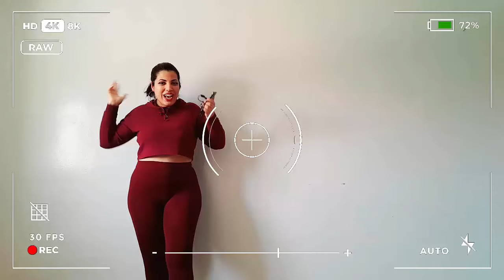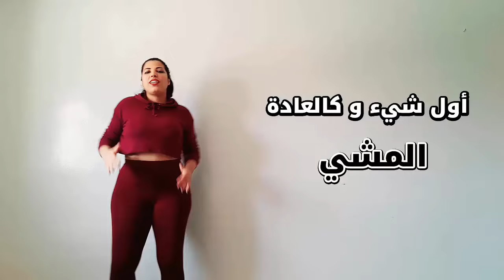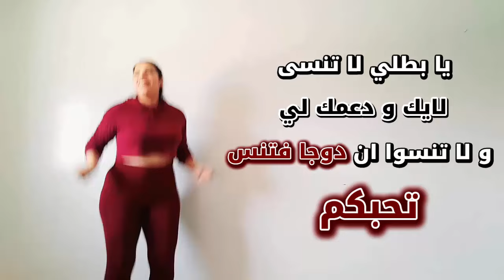روتيني اليومي رياضة | كارديو حرق دهون الجسم كامل | Cardio Fat Burn 😍😍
مرحبا بك يا بطل(ة)
في هذا الفيديو روتيني اليومي رياضة, سنقوم معا بتمارين كارديو حرق دهون الجسم كامل | Cardio Fat Burn , هيا يا بطل استعد…